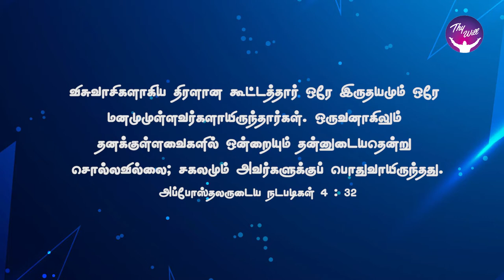God Morning Season 2 | அசைக்கப்படும் ஜெபம் | RBU Shyam Kumar | Thywill